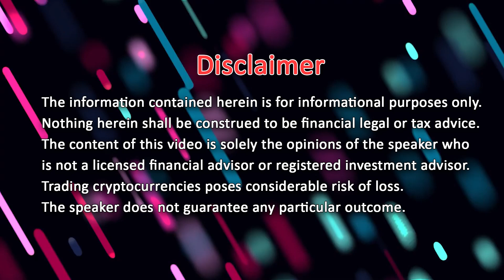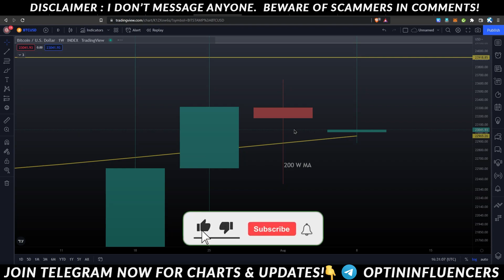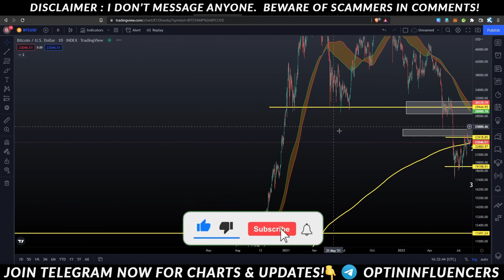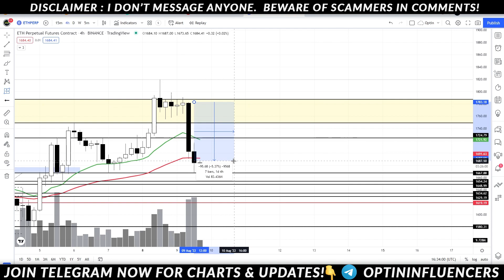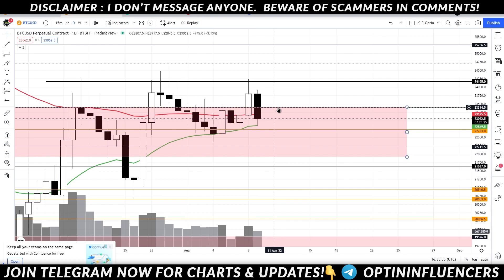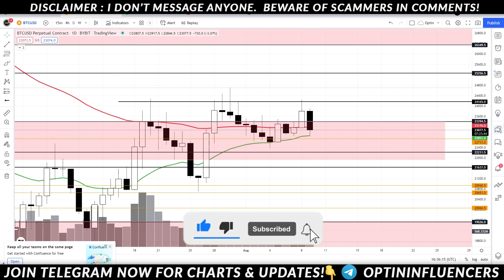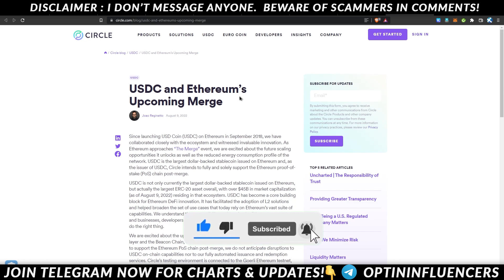😨BITCOIN Update ⚠️ | Bear Market Start? | Crypto News Today Hindi | Crypto Coins To Buy Now | 2022